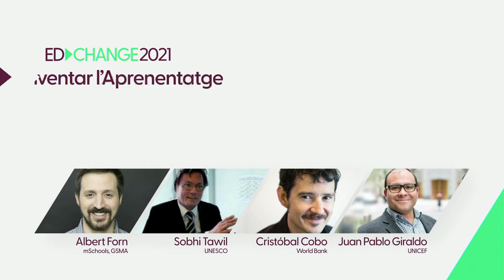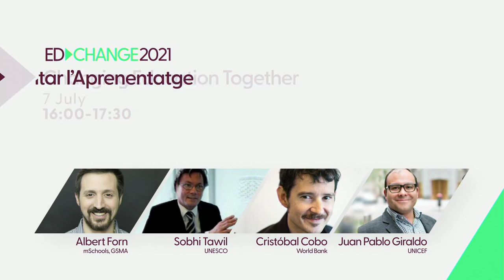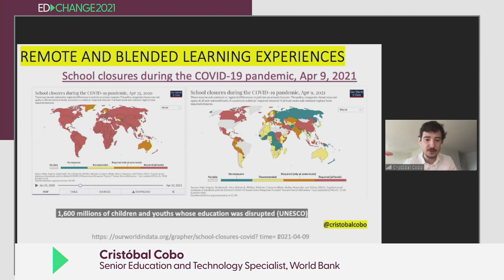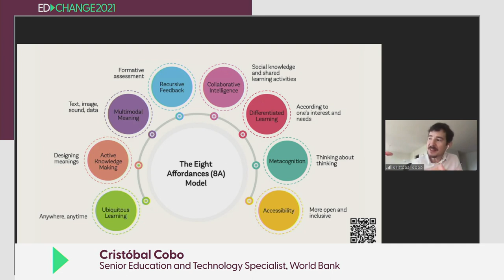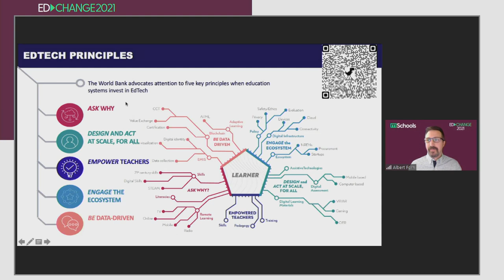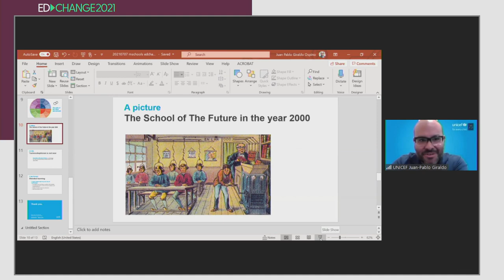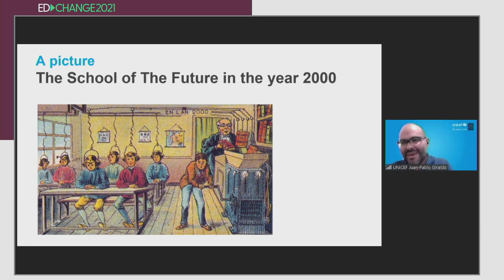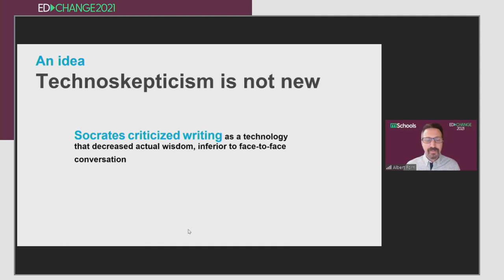mSchools EdChange - Changing Education Together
Watch experts from UNESCO, World Bank, GSMA and UNICEF discuss and debate how to connect education systems to a fast-changing world.